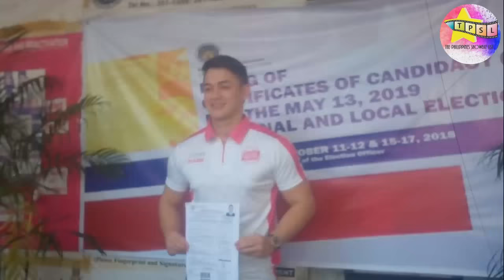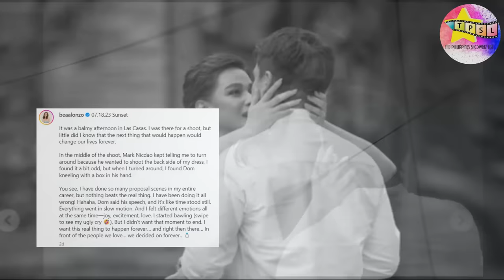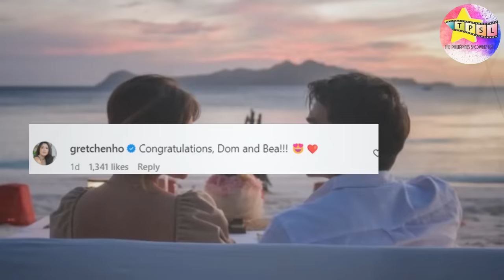Ang Tunay na Pagkatao ni Dominic Roque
Ang 33 year old actor at model na si Dominic Karl Manalo Roque ay ikakasal na sa kay Bea Alonzo. Hindi man kasing sikat si Dominic ng kanyang mapapangasawa ay masasabing nagmula si Dominic sa isang mabuting pamilya at may magandang background. Sino nga ba si Dominic Roque?